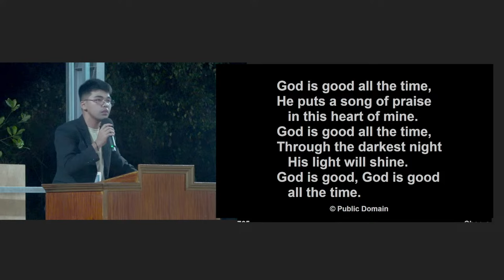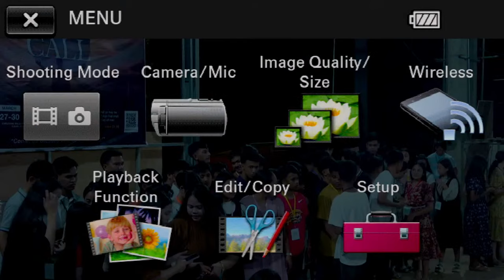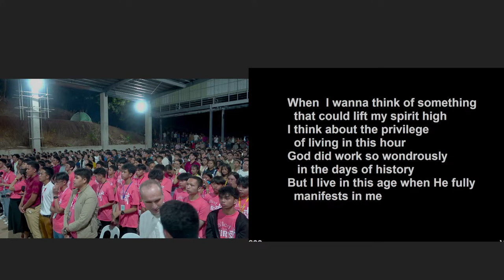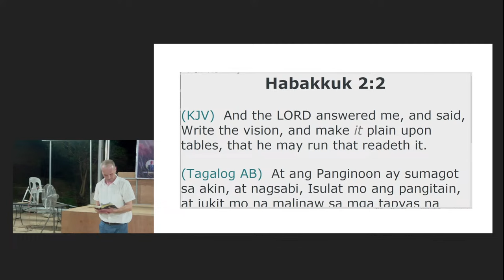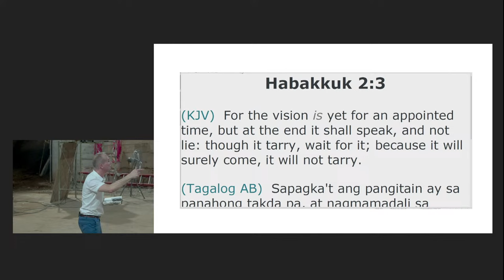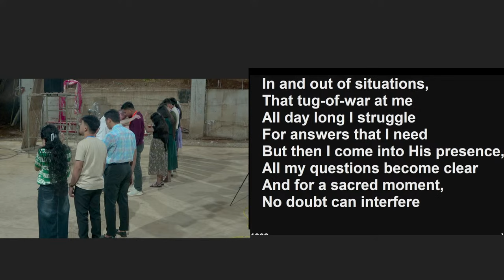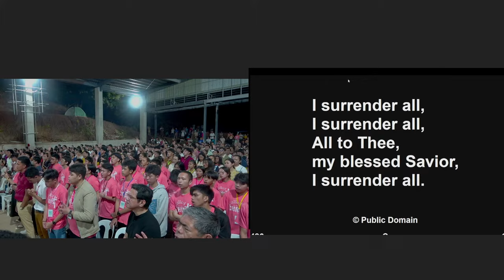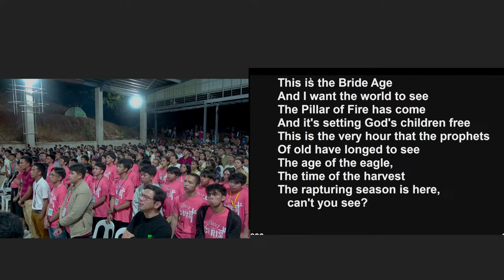24-0328 Bro. Daniel Mazur | When Vision Becomes Reality | International Youth Camp 2024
Bro. Daniel Mazur
When Vision Becomes Reality